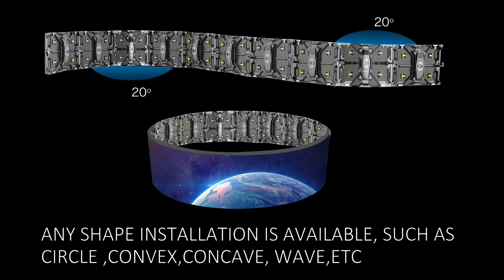2017 HUASUNY New Brand X Series Multifunctional Outdoor/ Indoor LED Display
Huasuny latest design X series is multifunctional LED Display. It is crossover product integrated with video, lighting and movement. 3 in 1 features help you have more solutions for your show.